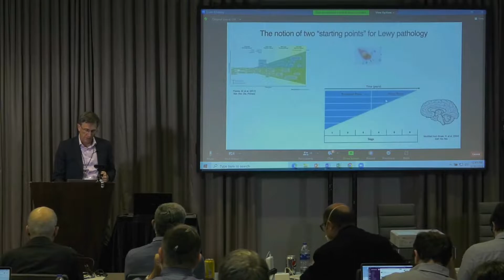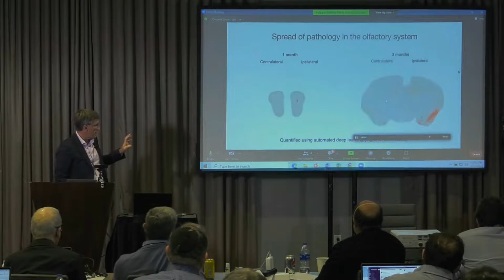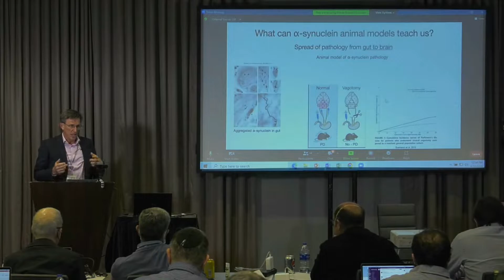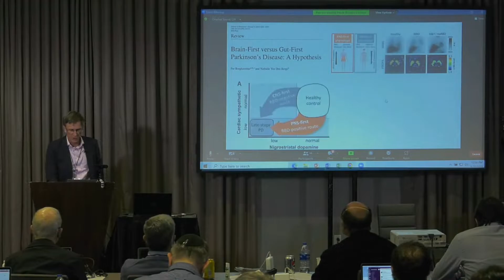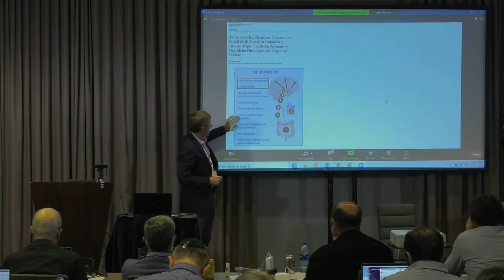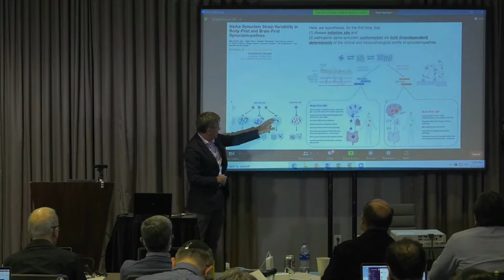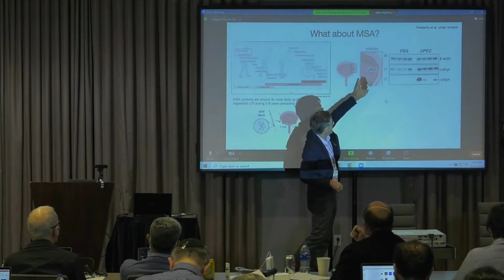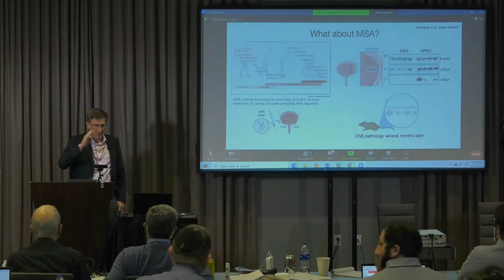2022 Neurodegenerative Disease Wkshp: Patrik Brundin, Roche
'Body-Brain Axis'
Patrik Brundin, Roche

Talk from the June 2022 'Physical Mechanisms in Neurodegenerative Disease Workshop' in Tysons Corner, VA.
Session: Rethinking Neurodegenerative Diseases, Origin, Causes, and Consequences

Workshop hosted by Rice University and funded by the National Science Foundation.